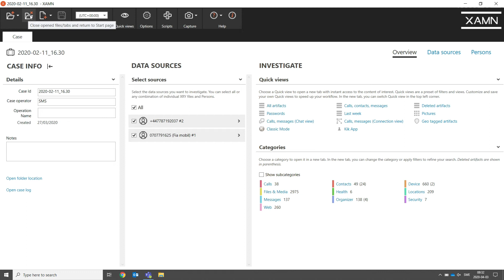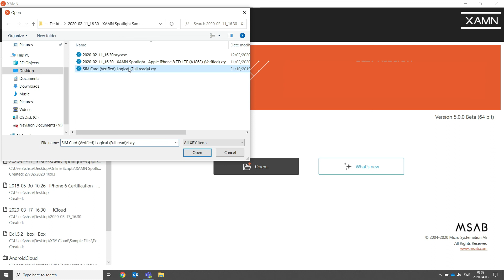How to Open an Extraction or a Case in XAMN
Learn how to open a XRY file correctly in XAMN. Also get to understand the difference between a single XRY file and a XRY case file.